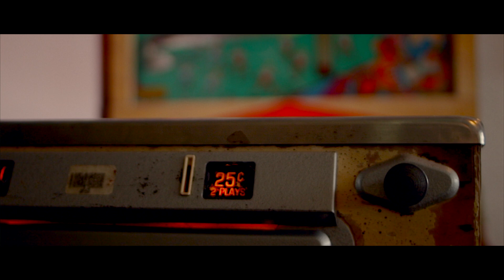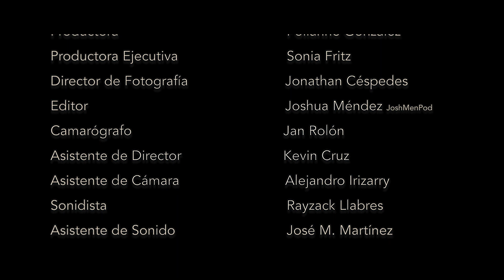Filme Cuarto Creciente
Selene, a 20 year old girl has been in denial about who she is her entire life but when she accidentally meets Kira, her life changes completely.

I studied in Sacred Heart University (Universidad del Sagrado Corazón) located in the heart of San Juan, Puerto Rico, known as Santurce. This short film was my project for my last film class. My classmates were my crew members and we had 2 - 4 days of shooting. This short film won first place, the night of the premier at Lote 23 (a cultural space located in Santurce, Puerto Rico) on May 9th 2018. Later on July 29, it won in 5 different categories in the film festival known as "Cine Campus". Months after it became a part of one of my favorite film competitions in Puerto Rico known as "Rincon Film Festival" and it won for Director's Choice. (Big shoutout to the team and my peer, Mr. Doug Lantz)

Today, February 25th 2020, almost two years later, I decided to take it out of every film competition and make it public. Recently a beautiful soul of our community known as Alexa, was recorded while they shot her to death. She was homeless and mentally ill. But what people saw was a man dressed in a skirt and they felt that was enough for false information to go viral and as a result, she's o longer with us.
Nina Simone always said that it's our duty as artists is to talk about the times and because I am a part of a beautiful community, a woman and an artist, I decided to share this project full of love, acceptance and freedom to embrace one another. This is a calling to all artists to speak up and then some!
Love
J
May the beautiful souls that surrounds us, live and be.